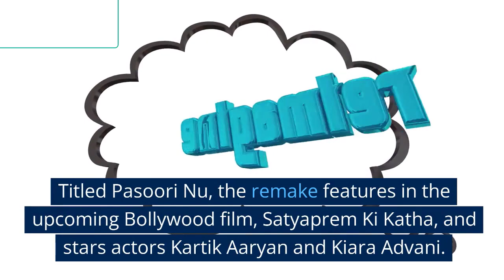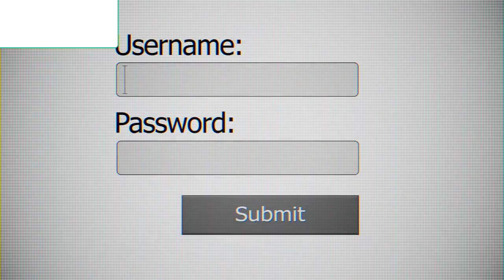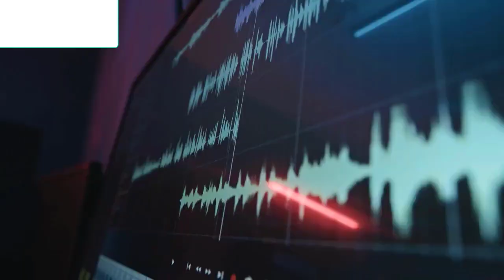Bollywood remake of hit Pakistani song divides Indians| PASOORI SONG| Latest News |2023